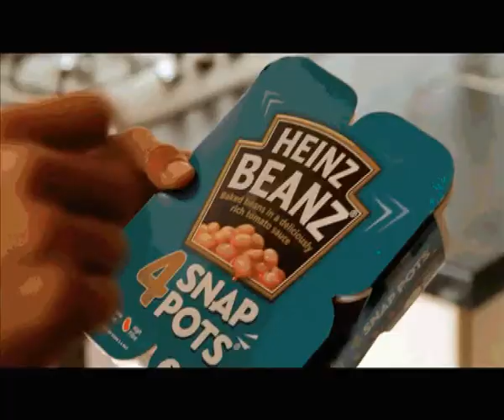Mohammed Chalali coming up on Goal Diggerz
Next time on Goal Diggerz, Channel O VJ, Lungile Radu heads off to Aberdeen in Scotland to spend a day with Algerian player Mohammed Chalali who happens to be very talented not only on the pitch but in the kitchen too. Check out Goal Diggerz every Tuesday at 6:30pm.